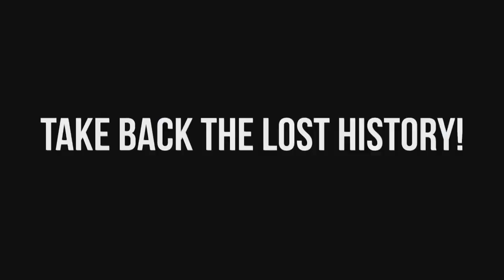Dragon Ball Xenoverse 47 Playable Characters?!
A guide book for Xenoverse being released in Japan details only 47 playable characters. Could the true?